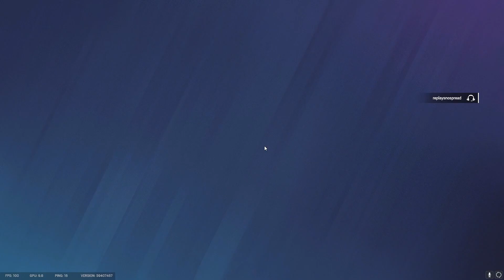evan bradcock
@EvanBraddock I did the evan braddock hiding spot